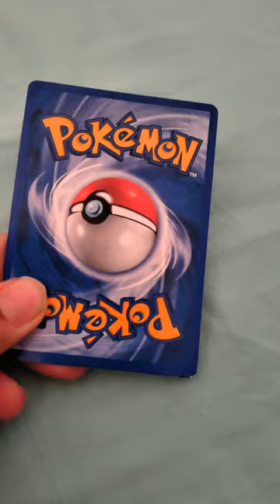real or fake Pokemon cards